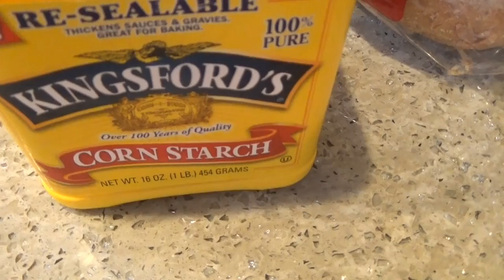США 2809: Хозяйке на заметку - пирожки американские от Майи, и не только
Хозяйке на заметку - пирожки американские от Майи, и не только